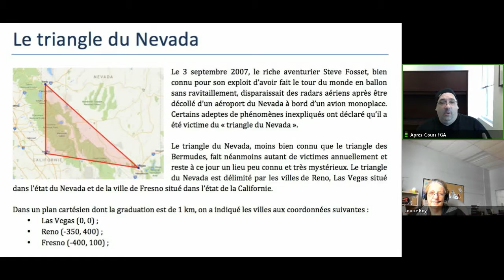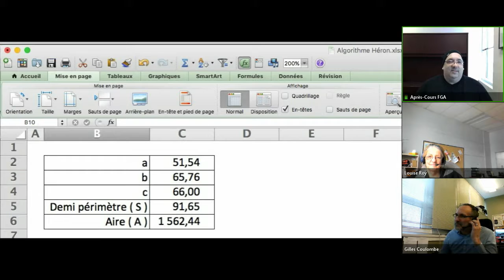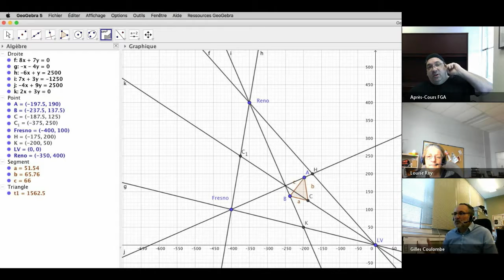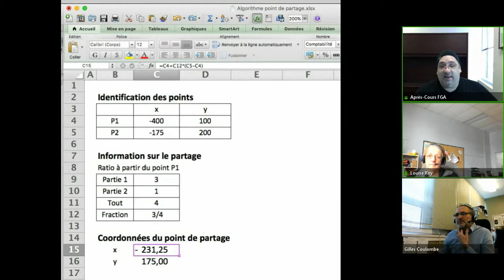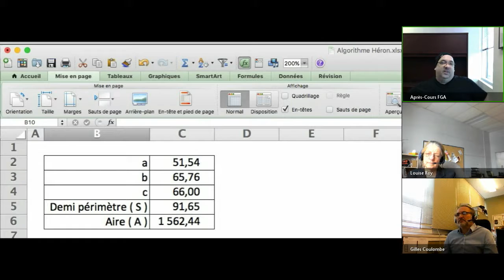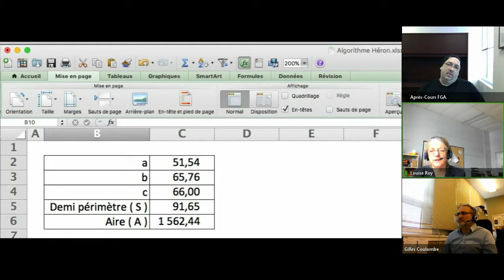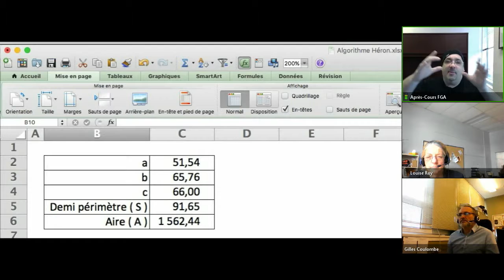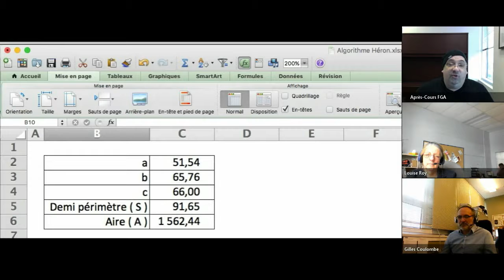Communauté Geogebra du 21 février 2018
Rencontre de la communauté Geogebra du 121 février 2018 dans le cadre des Après-cours FGA. Voir l'article complet sur le blogue